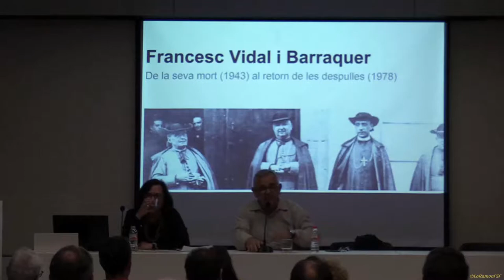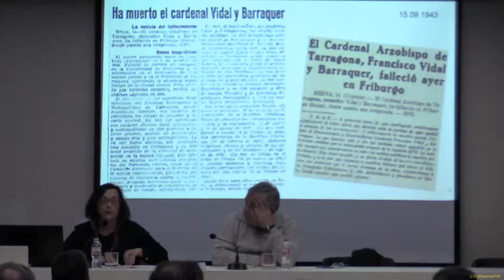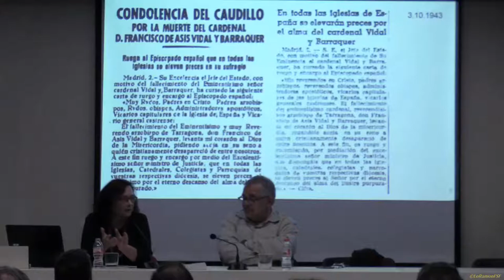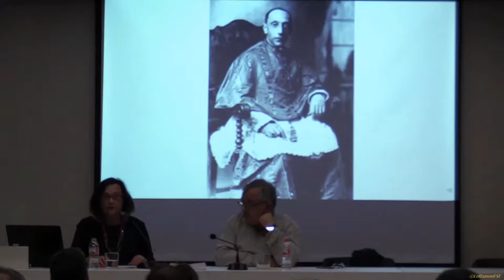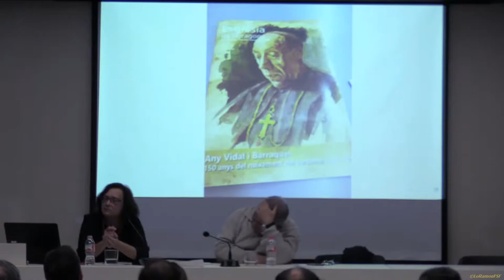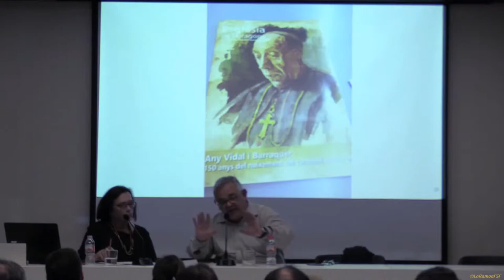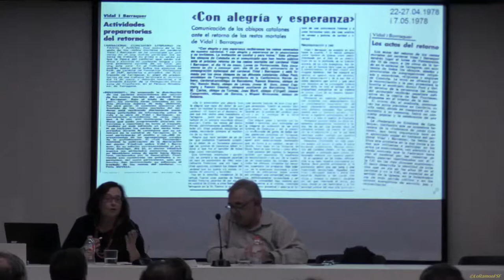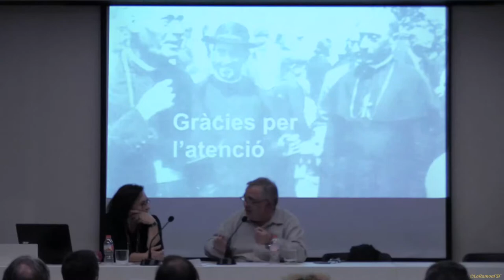Memòria pública del cardenal Vidal i Barraquer 1943 1978. Conferència de Montserrat Duch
El grup ISOCAC organitza el cicle de conferències Any Cardenal Vidal i Barraquer (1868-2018) durant la setmana del 22 al 26 d'octubre. Les conferències repassen la vida política i pública del cardenal.

El dia 24, Montserrat Duch fa la conferència "Memòria pública del cardenal Vidal i Barraquer (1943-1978)".
Sala Santa Tecla Centre Tarraconense. El Seminari (Carrer de Sant Pau, 4 Tarragona)

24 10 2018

0
L'any 2018, Cambrils commemora el 150 aniversari del naixement del Cardenal Vidal i Barraquer, fill il·lustre de la ciutat.

Amb motiu del 150 aniversari del naixement del Cardenal Vidal i Barraquer, i 75è aniversari de la seva mort, l'Ajuntament de Cambrils i diverses persones i entitats de Cambrils organitzen un seguit d'activitats que es desenvoluparan al llarg de tot l'any.

Aquest 2018 es compliran dues fites importants: el 3 d’octubre farà 150 anys del naixement del cardenal a Cambrils i el 13 de setembre en farà 75 anys de la seva mort a Friburg (Suïssa). L’Ajuntament de Cambrils creu que aquest doble aniversari és el moment oportú per fer un nou reconeixement a la persona i a la figura de Francesc d’Assis Vidal i Barraquer i posar en valor la tasca que va desenvolupar en vida així com el seu pensament i llegat, que va més enllà de la funció pastoral duta a terme com a home de l’Església.

Tot plegat ha de servir perquè a Cambrils valorem en tot el seu abast la figura d'aquest cambrilenc universal, i fora de Cambrils es conegui de manera més concreta la contribució que Francesc d'Assís Vidal i Barraquer, Cardenal de la Pau, va fer a la societat del seu temps.

Us convidem a seguir els actes que s'aniran anunciant al llarg de l'any, a llegir els textos que trobareu recollits en aquest web i a visitar els enllaços que us portaran a recerques realitzades per historiadors de prop i de lluny.

Cambrils, març de 2018